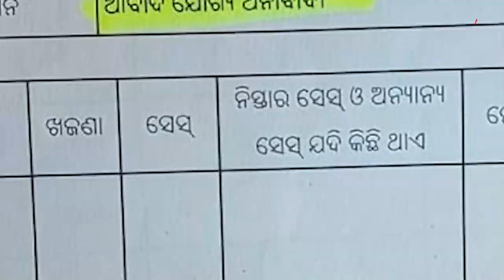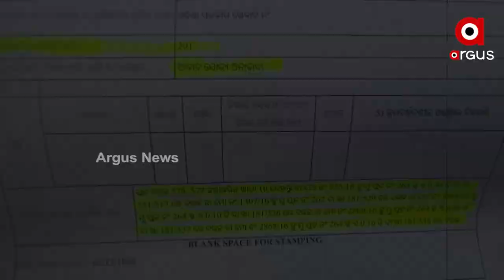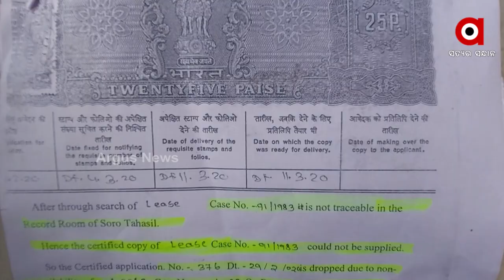Balasore: Government land is now in the possession of brokers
Government land is now in the possession of brokers at Soro, Balasore.